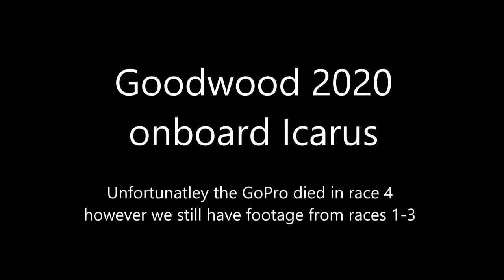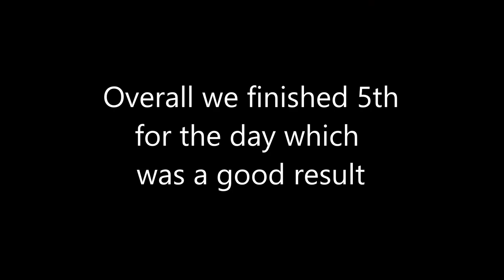Greenpower Goodwood Onboard Icarus - Races 1, 2 and 3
If anyone is wondering where race 4 is, the camera died midway through the race so you'll have to settle for just races 1, 2, and 3!

About Us:
We are a UK based team participating in the Greenpower electric car series and to date have built our first car, Icarus. The car was designed and built by Joel, who is also the founder. Other members include Ben, Tom and Dan who contribute to the team's development regularly.

About Greenpower:
The Greenpower electric car series is a challenge to design, build and race electric 'go-karts' that race at major race circuits across the UK. There are various categories and we participate in the F24+ league.
If you would like to find out more about how you can get involved in this amazing project please

N.B. There are other licenced greenpower organisations in countries such as USA, China, Poland etc.

Thumbnail photo provided by Spacesuit media